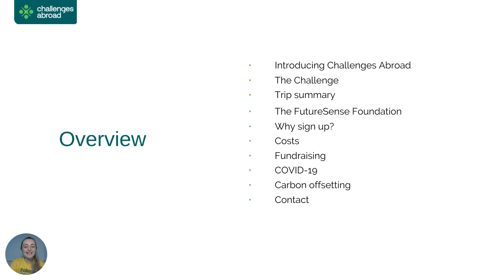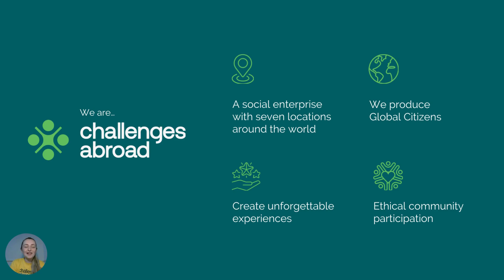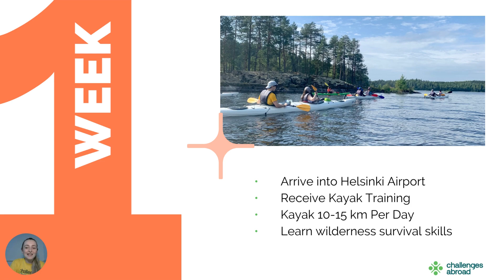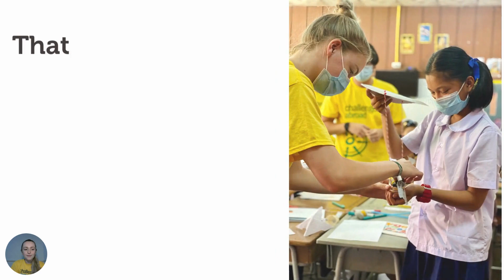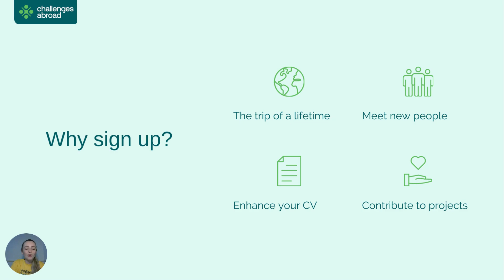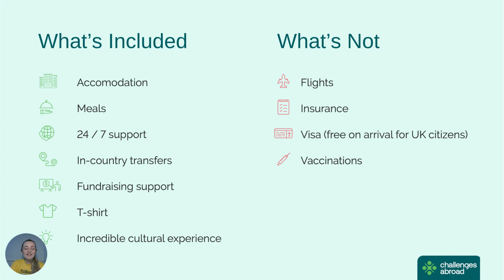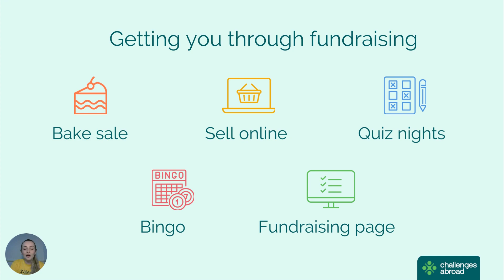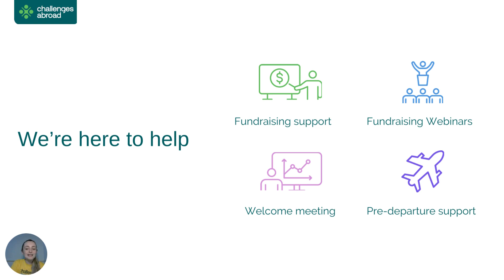Nordic Wilderness Challenge (FSF) 2022/23